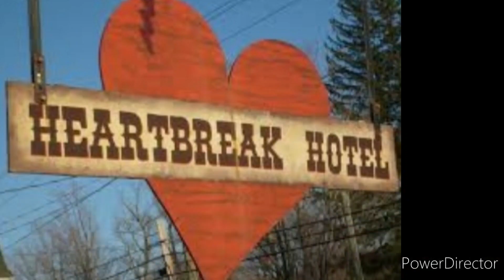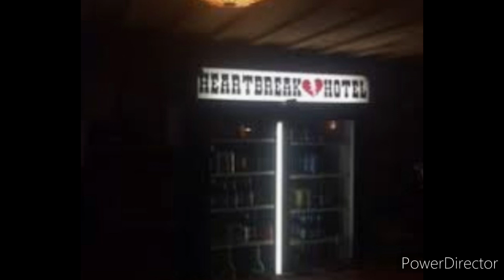The heart break hotel song cover